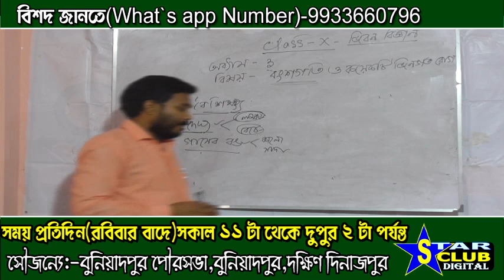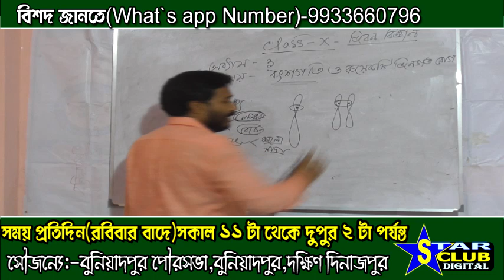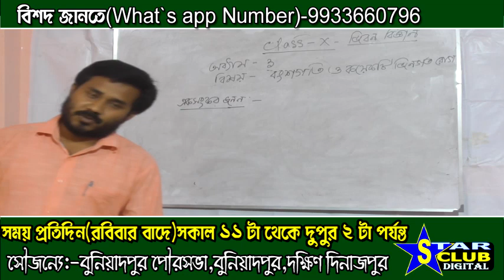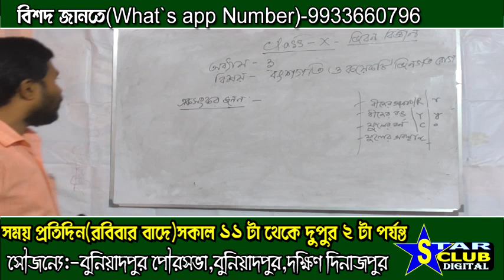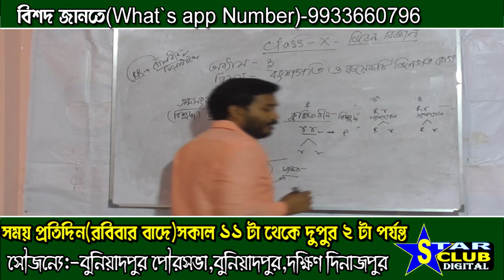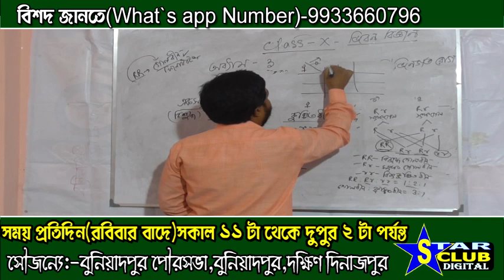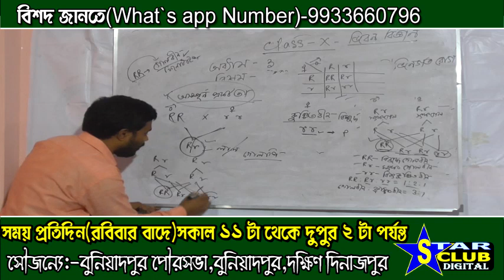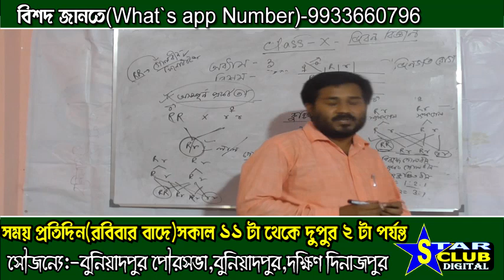Teacher Abu Taiyeb. Class X, Subject LIFE SCIENCE